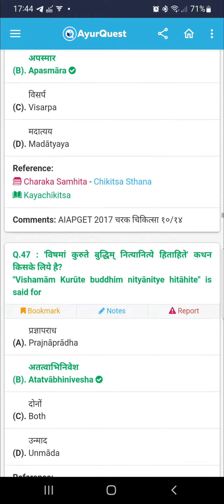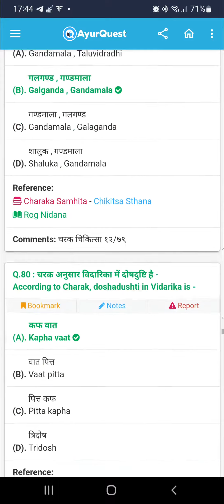29 June 2022